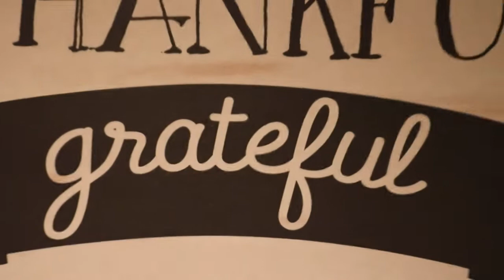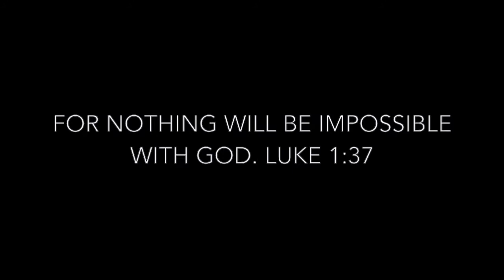Merry Christmas!!! 2017